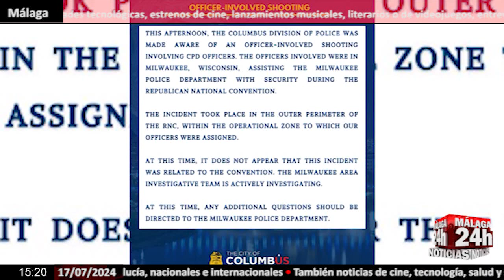🔴Noticia - La Policía mata a un hombre cerca de la Convención Nacional Republicana de Milwaukee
La Policía estadounidense mata a tiros a un hombre cerca del edificio de la Convención Nacional Republicana de Milwaukee, en el estado de Wisconsin.
English:

US Police shoot and kill a man near the Republican National Convention building in Milwaukee, Wisconsin.

Live streaming